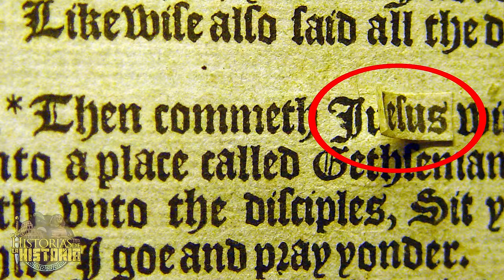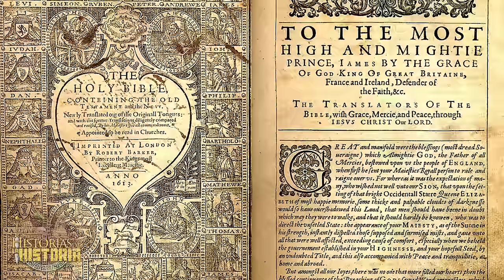⭐ Errores de Traducción y Erratas de la Biblia que no sabías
En este vídeo haremos una revisión del histórico libro sagrado del cristianismo, pero no para analizar ni criticar su contenido, sino para contarte sobre los errores de traducción e interpretación que han llegado desde su escritura hasta nuestros días y sobre algunas erratas de edición que dieron lugar a textos graciosos o incluso blasfemos.

𝓜𝓾𝓬𝓱𝓪𝓼 𝓰𝓻𝓪𝓬𝓲𝓪𝓼

𝓙𝓙 😘👌